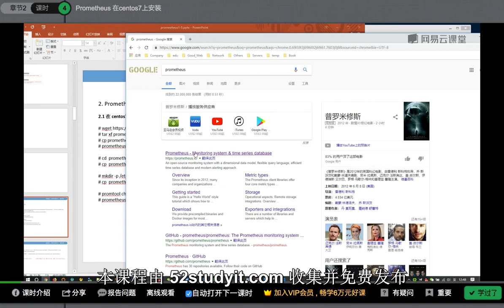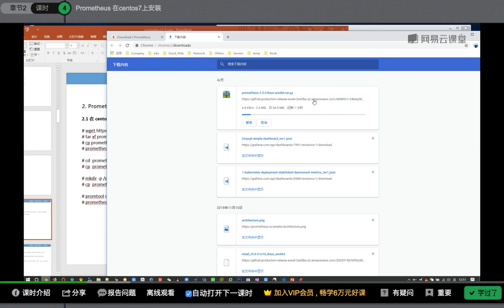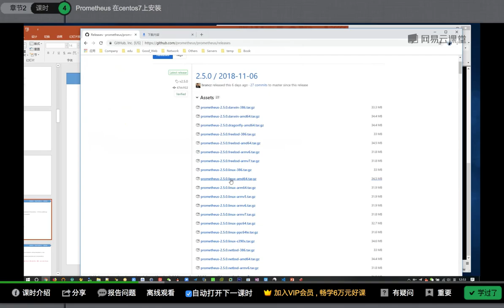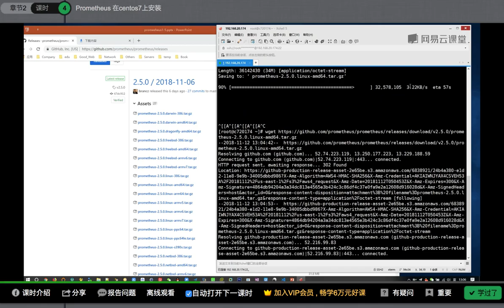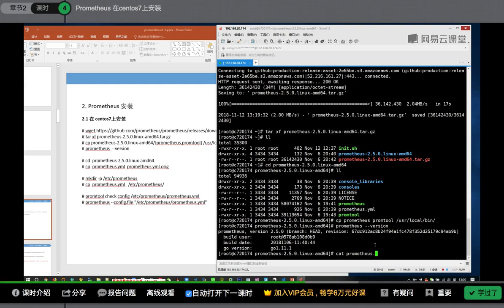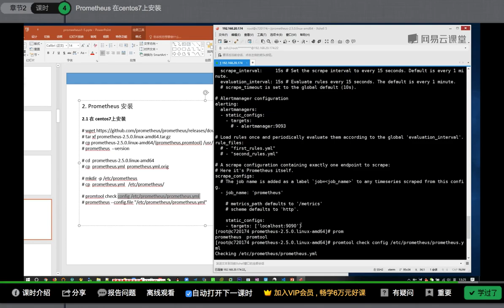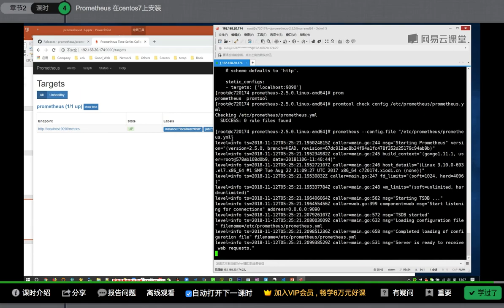运维架构师企业级运维Prometheus监控实践_基于K8s搭建Prometheus集群详解课程-04.prometheus在centos7上安装